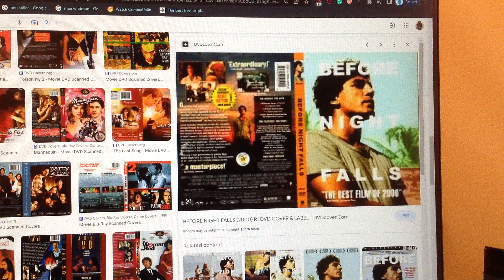Do you have this DVD?